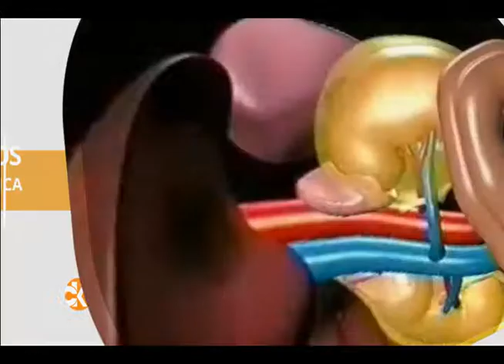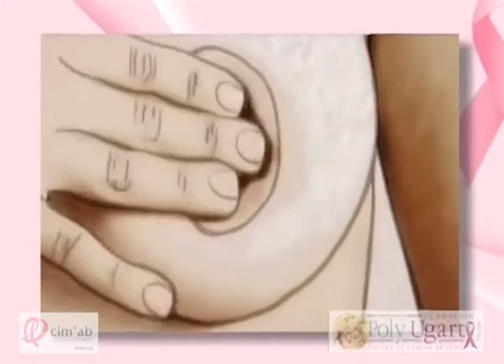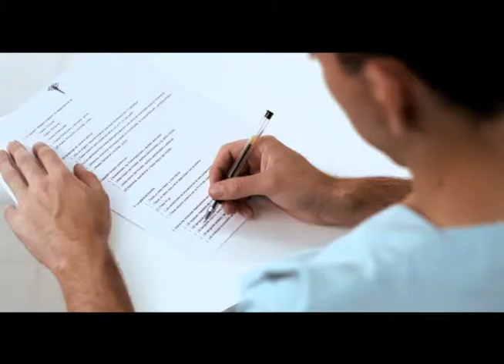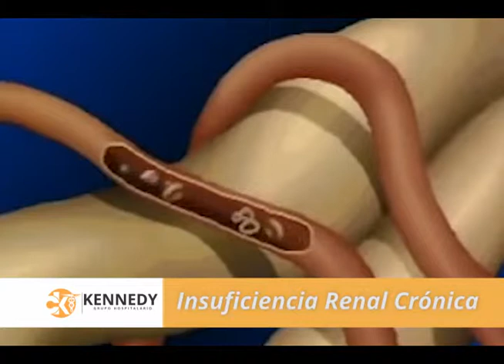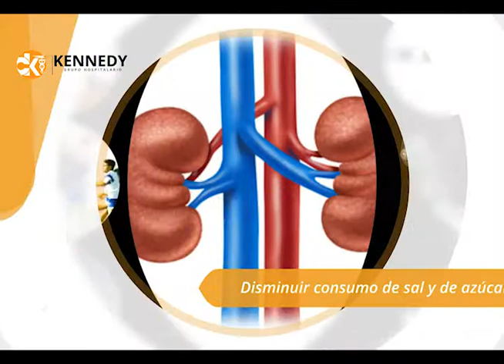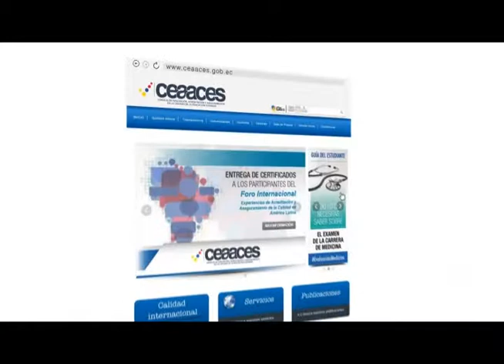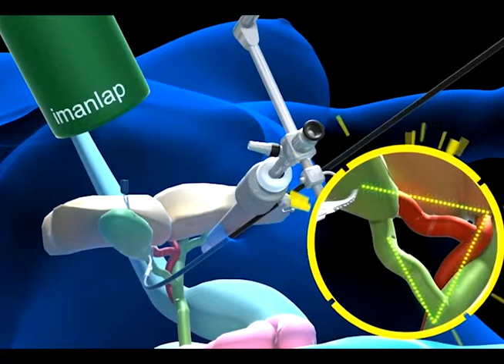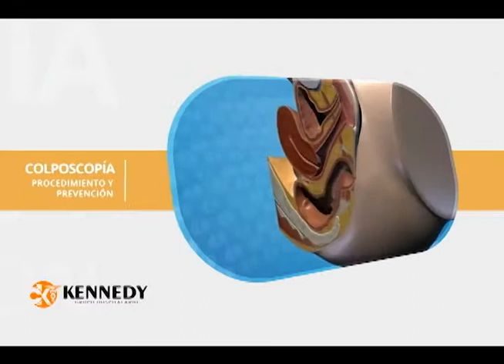Ep. 11 ¿Cómo se trata la insuficiencia renal crónica? - Medicina de Hoy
Hablaremos sobre la insuficiencia renal crónica: ¿En qué consiste esta enfermedad y cómo se trata? Además, en avances médicos veremos cómo se realiza una nefrectomía laparoscópica. Conoceremos la labor de la Fundación Poly Ugarte en favor de las mujeres que padecen cáncer de seno y su trabajo desde la prevención, el diagnóstico y el tratamiento.  En Primeros Auxilios, aprenderemos a actuar en casos de traumatismos craneoencefálicos.